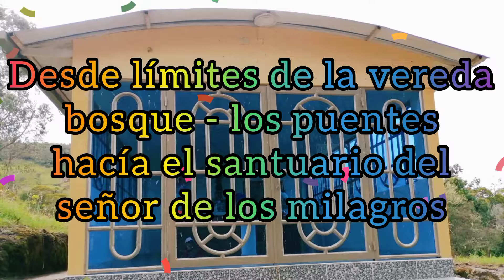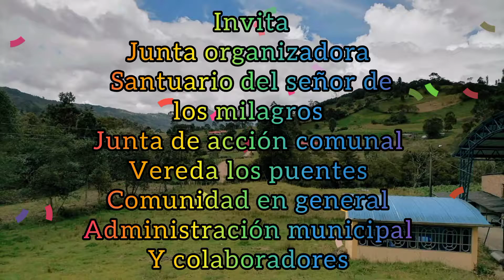🙏 Producción Del Video 💃🕺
Booking Manager:
Ferney Jimenez
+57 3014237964